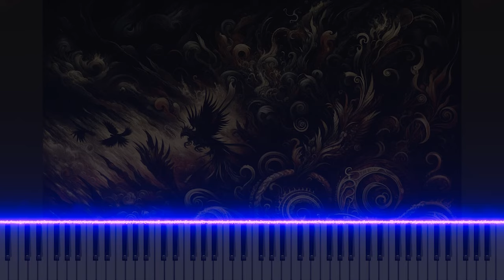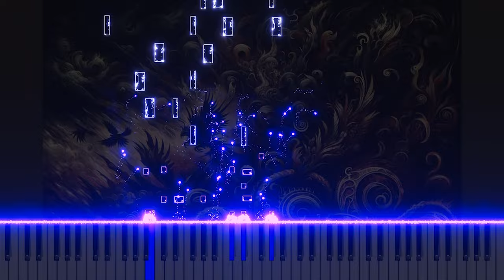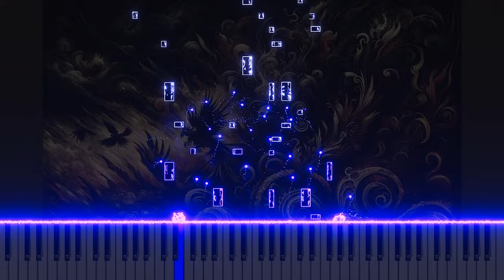Bach: BWV3 Aria 'Empfind'ich Höllenangst und Pein' for Organ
Immerse yourself in the haunting depths of Johann Sebastian Bach's aria 'Empfind'ich Höllenangst und Pein' from Cantata No.3, BWV3, now brilliantly adapted for organ. Originally composed for bass, this aria explores the profound emotions of despair and torment. The organ arrangement amplifies the piece's dramatic intensity, allowing the powerful and somber tones to resonate deeply. Experience this compelling adaptation on YouTube, where the organ’s emotive power captures the aria's essence, providing a stirring and reflective musical journey.